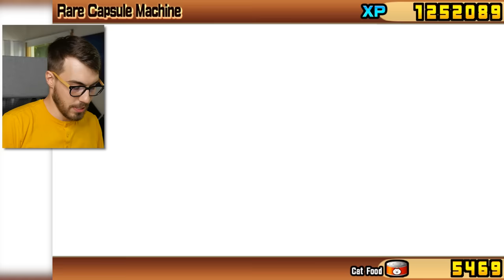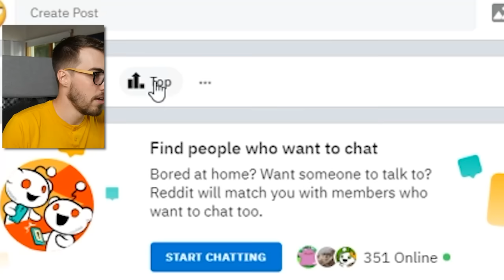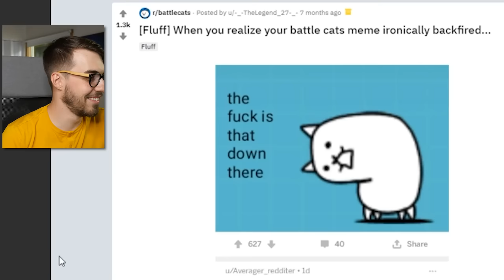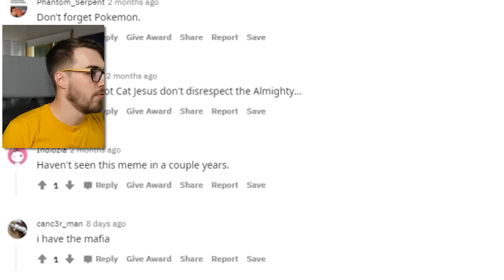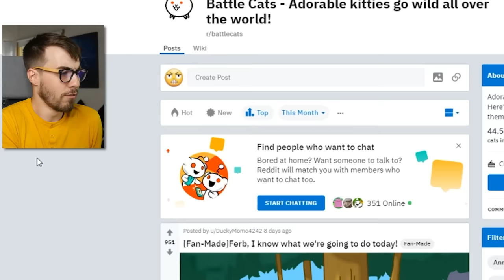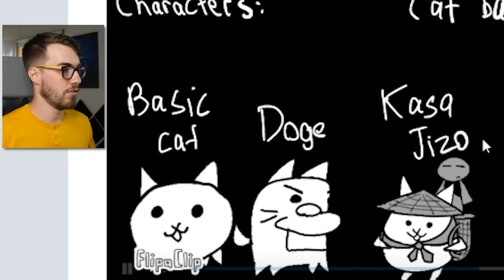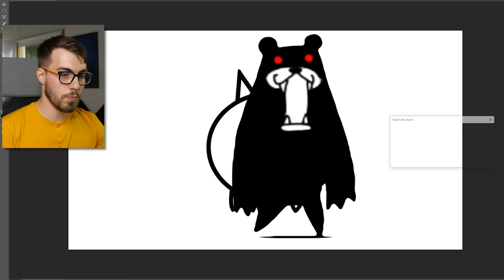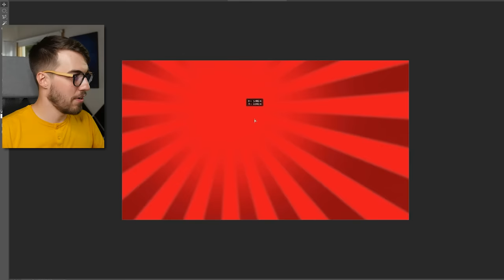Battle Cats MEMES